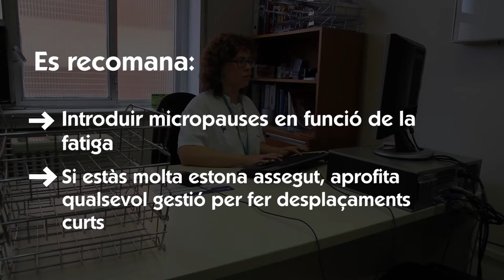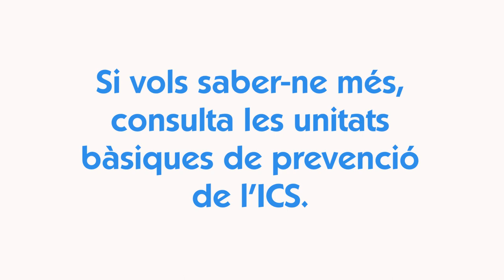Fem estiraments al CAP (5/5)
Els professionals sanitaris que treballeu en un CAP heu de realitzar estiraments a l'inici i al final de la jornada. Per saber quins són els més adequats, nosaltres us proposem aquests!